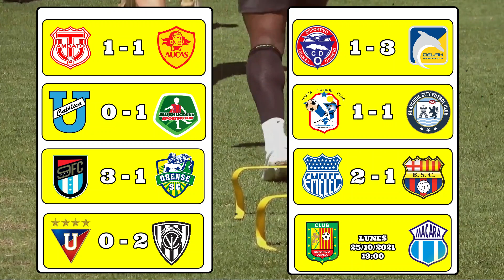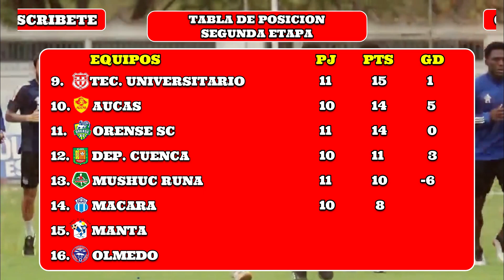Tabla de Posiciones Liga Pro Ecuador 2021 / Fecha 11 del Campeonato Ecuatoriano 2021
Asi Terminó la FECHA 11 de la Segunda Etapa de la liga pro 2021.

Liga pro Ecuador 2021
Liga Pro
Serie A de Ecuador
Tabla de Posición
Resultados
Tabla de Goleadores
Fecha 11
Fase 2 Liga Pro Ecuador
DC SPORT

AQUI LOS RESULATADOS

Tecnico Universitario 1 Aucas 1

Universidad Catolica 0 Mushuc Runa 1

9 de Octubre 3 Orense 1

Liga de Quito 0 Independiente del Valle 2

Olmedo 1 Delfin 3

Manta FC 1 Guayaquil City 1

Emelec 2 Barcelona 1

Deportivo Cuenca vs Macara